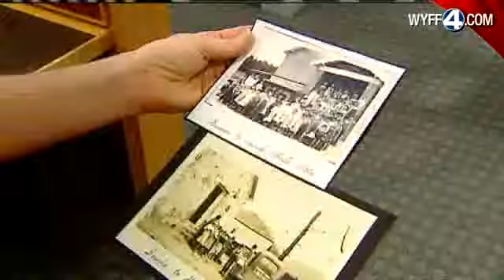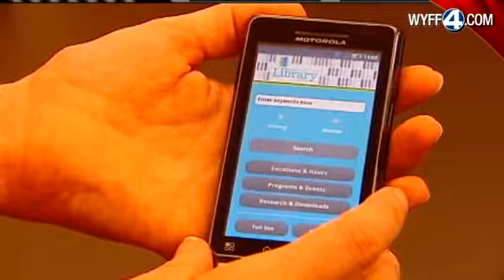Library Turns Page On Changing Times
The Greenville County Library System is now offering electronic books that you can check out at the library.